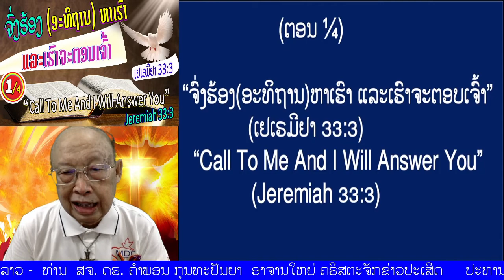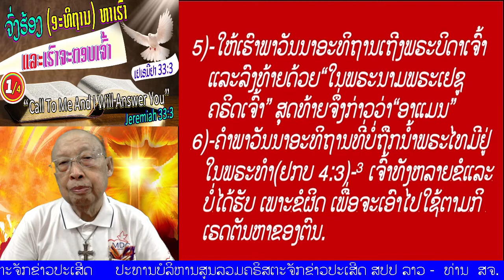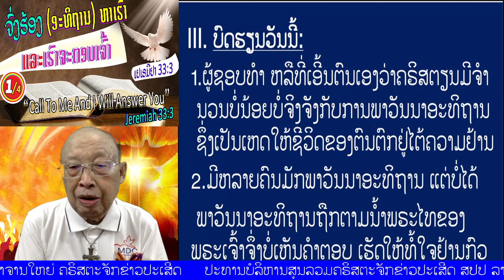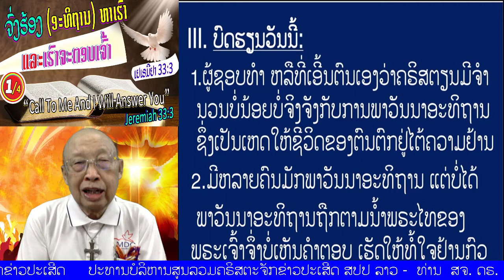ຕອນ 1/4 "ຈົ່ງຮ້ອງ (ອະທິຖານ) ຫາເຮົາ ແລະເຮົາຈະຕອບເຈົ້າ"(ເຢເຣມີຢາ 33:3)